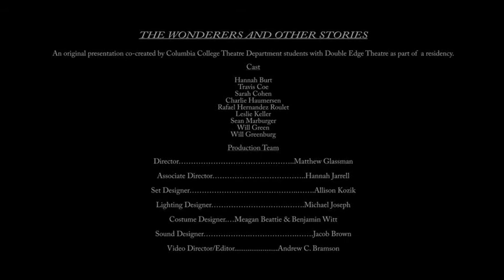The Wonderers and Other Stories